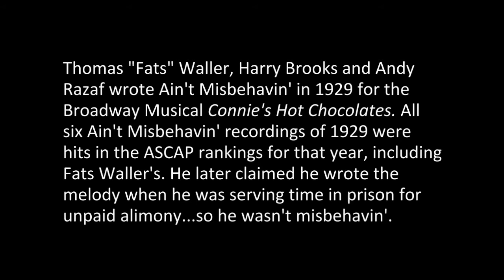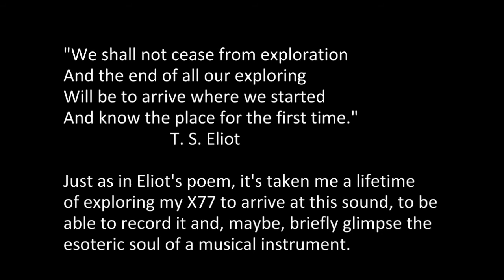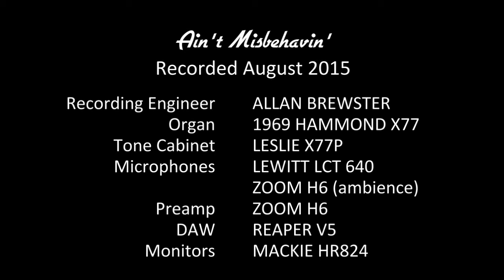Allan Brewster Hammond X77 Organ - Ain't Misbehavin'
An introspective improvisation on one of Fats Waller's greatest songs.